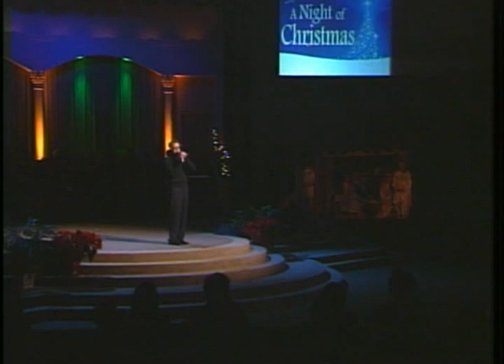O Holy Night-Ryan Barnett.mpg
This video is of Ryan Barnett singing O Holy NIght at "A Night Of Christmas" at Glad Tidings Church in Lake Charles, LA 12/12/10